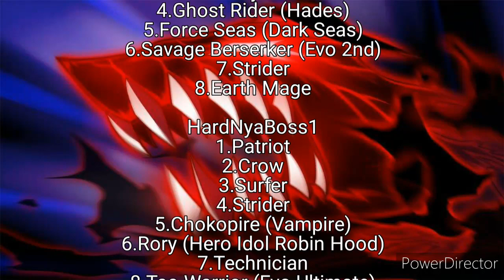Lost Saga Battle Ladder 194 (Battle Of Rival) by 6Fatality9